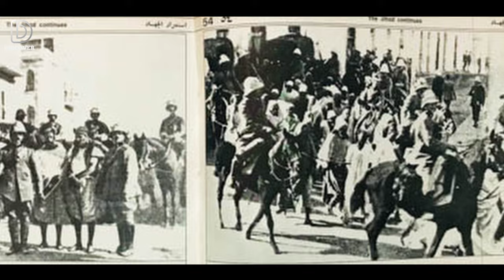The Lion of the Desert Omar al Mukhtar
In the heart of the Libyan desert, the extraordinary story of Omar al-Mukhtar unfolds—an inspiring journey of courage, resistance, and liberation. Born in the late 19th century under Ottoman rule, al-Mukhtar grew up imbibing the principles of justice, compassion, and the call for freedom in a devout Muslim family. As Italy sought to establish its colonial dominance over Libya in 1911, the Italian invasion unleashed violence and oppression, igniting the spirit of resistance within al-Mukhtar.

A natural leader, al-Mukhtar's charisma and unwavering determination united people from various walks of life to stand up against the Italian occupiers. Forming a formidable force known as the "Lion's Men," he employed guerrilla warfare tactics, striking swiftly and fading into the desert to frustrate the Italian forces.

Despite overwhelming odds, al-Mukhtar's belief in the righteousness of their cause never wavered, instilling hope and resilience in his fighters' hearts. However, in 1931, tragedy struck as he was captured by the Italians. Even in captivity, al-Mukhtar's spirit remained unbroken, inspiring those around him.

Omar al-Mukhtar's legacy is deeply etched into Libya's fabric. His sacrifice and unwavering spirit paved the way for independence, and today, Libya stands as a testament to his enduring impact. The Lion of the Desert's struggle and ultimate sacrifice continue to inspire generations, reminding us all that freedom is worth fighting for.

Join us on this remarkable journey through the life of Omar al-Mukhtar—a man whose indomitable spirit inspired a nation and left an everlasting legacy. His story will echo through the sands of time, resonating with courage, resilience, and the unyielding pursuit of freedom for all who hear it.